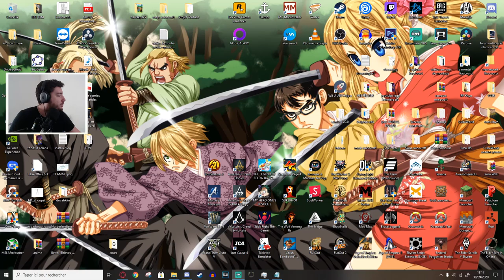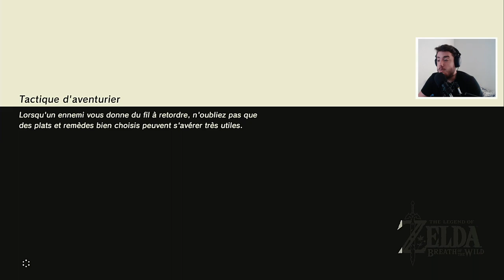LA REPRISE DE BOTW ! // The Legend Of Zelda : Breath Of The Wild par thomas67si #06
Salut ! Je reprend Breath of the wild, maintenant que plague tale est terminé et que Avengers... Bah il est bugué. On reprend donc cette série avec pour objectif de finir le l'histoire avant la sortie de Hyrule warriors l'ère du fléau ! Evidemment je le ferais aussi en vidéo. ET SURTOUT je ferais le jeu avec 3 coeurs seulement (je m'autorise les coeurs d'absorption). Voilà voilà, Merci à tous ceux qui me suivront dans cette aventure !